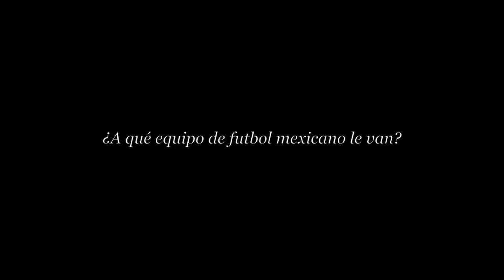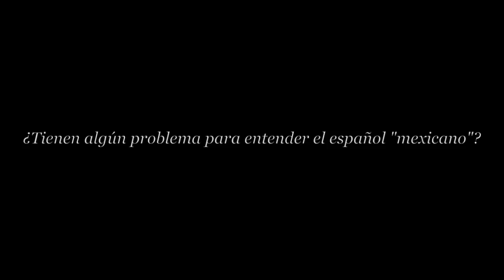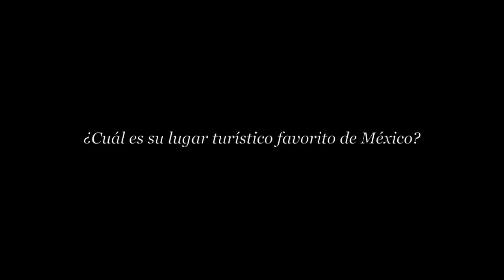Bckstg con Los Bunkers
Los Bunkers se presentan el próximo viernes en el Teatro Metropólitan con motivo del lanzamiento de La Velocidad De La Luz, su nuevo álbum de estudio.

Platicamos con ellos de cómo se sienten después de mucho tiempo de vivir en México, qué piensan sus novias de su carrera, por qué les gusta el ajedrez y qué hacen cuando "Llueve Sobre la Ciudad".

Entrevista: Sergio Pastrana D'Abbadie @warbrum
Cámara 1 y Edición: Estefani González @fafiglez
Cámara 2: Pablo Navarrete @pavnavarrete

Agradecemos el apoyo incondicional de Toño Alpizar para la realización de esta entrevista.